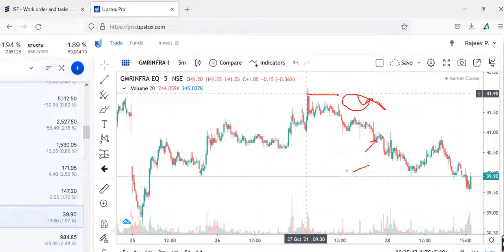GMR INFRATechnical Analysis, GMR INFRA Stock Latest News, GMR INFRA Stock New